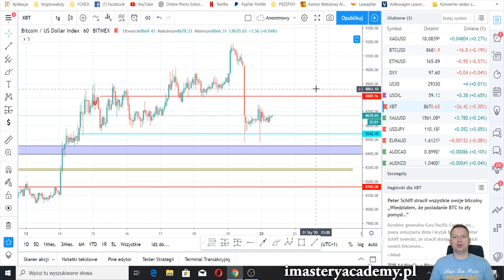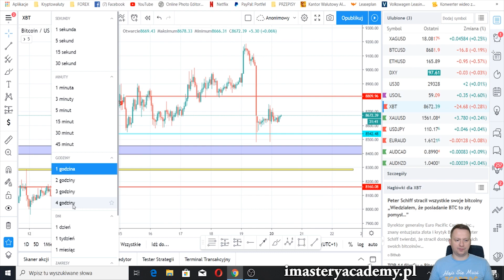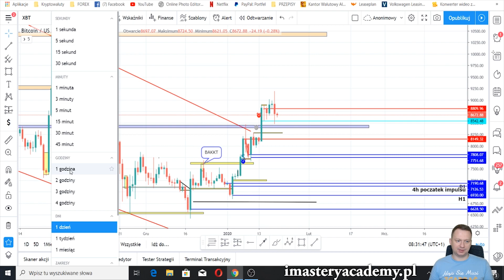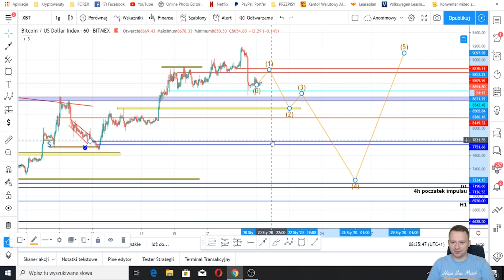BITCOIN ANALIZA TYGODNIA - PRZED NAMI SPADKI NA BTC ?!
❗❗ Mam jednak pewien warunek, Twoje zaangażowanie musi być na 110 %. Zadaj sobie pytanie czy chcesz mieć wyniki czy wymówki.  Jeżeli jesteś ZDETERMINOWANY by zmienić swoje życie to wiesz co robić... ❗❗

⬇❗💲💻 ⬇PROGRAMY W KTÓRYCH  ZARABIAM⬇💻💲❗⬇

💻💲❗ iMastery Academy  Edukacja Forex

📊📈 GIEŁDY KRYPTOWALUT Z KTÓRYCH KORZYSTAM📊📈

👉Giełda na której możesz grać na SPADKI I WZROSTY BITCOINA

⬇⬇⬇‼Dołączając do programu z dostępnych lub otrzymanych linków rejestracyjnych  OŚWIADCZASZ że zapoznałeś/aś  się z poniższą informacją‼⬇⬇⬇

▶ ⭐Oświadczasz że jesteś świadom/a możliwości uzyskania dochodu jak i również utraty częściowego lub całego kapitału wpłaconego do danego programu. Decyzje o dokonaniu jakiejkolwiek wpłaty podejmujesz samodzielnie będąc świadom ryzyka.